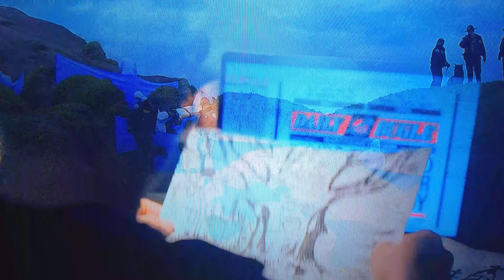VENOM 2 LET THERE BE CARNAGE (Official Trailer 4K Ultra 1080p HD) 2021